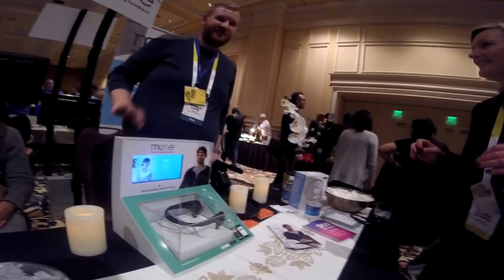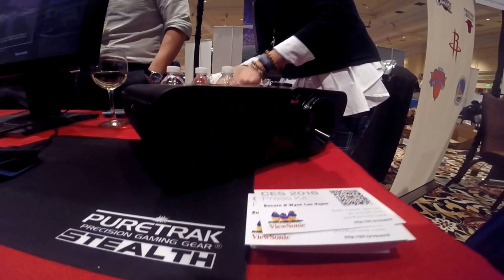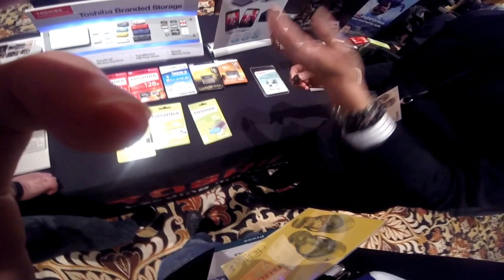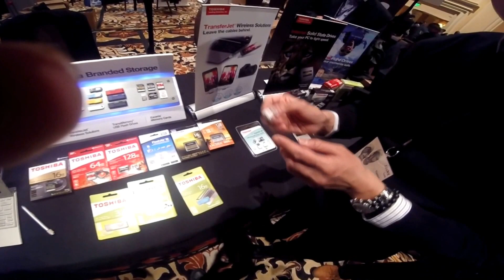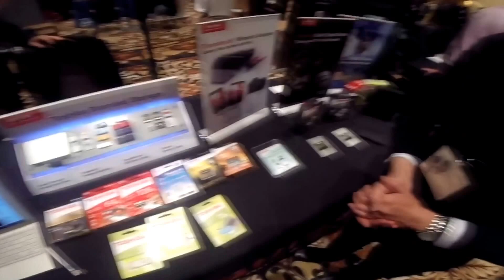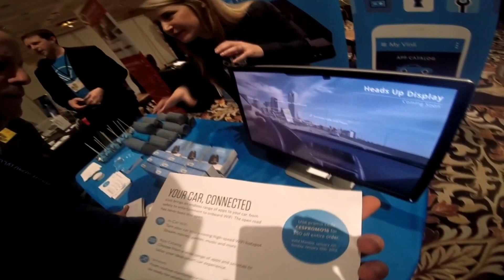AR, VR, and High tech Demos from Pepcom @ CES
This was shot at Pepcom's Digital Experience last week at CES at the Mirage Hotel & Casino in Las Vegas.

In order, the products demoed in the video are:

Toshiba SSD and SD memory,
Vinli Smart Car technology
Picobrew Smart Coffee Brewing System
Portal Wireless Frequency Enhancer by Ignition
AR and VR headsets by Telepathy Walker and others